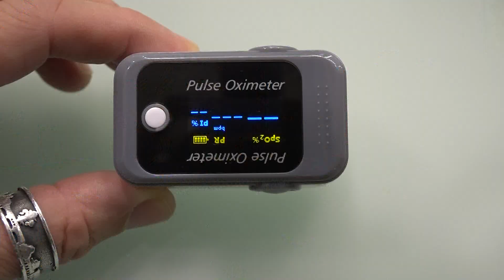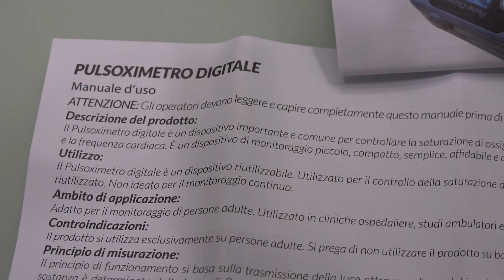Pistoia: il Pulsossimetro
L'importanza del pulsossimetro.